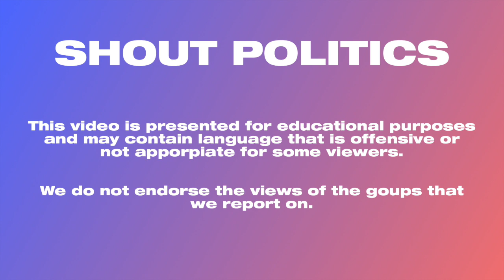RNC Chair Accuses Democrats Using Coronavirus To 'Sow Division' And 'Scare' Americans